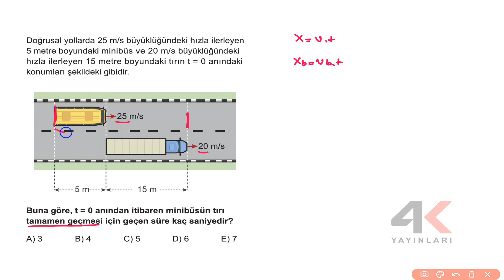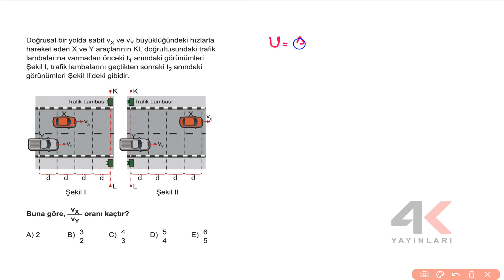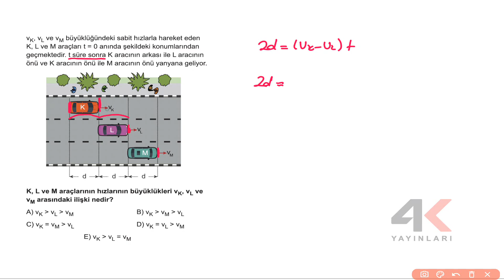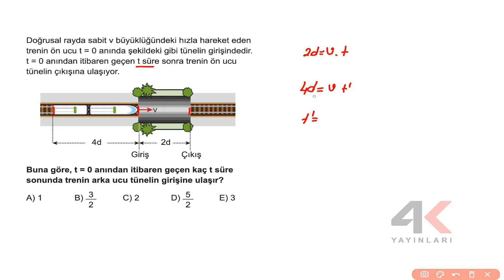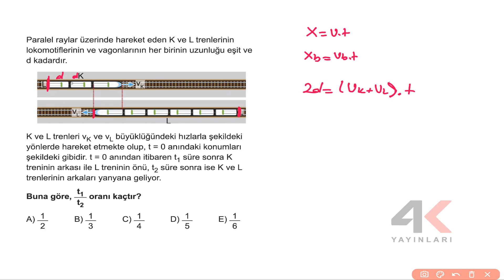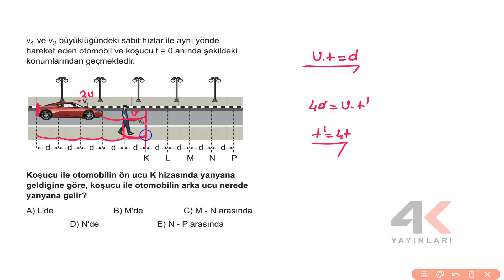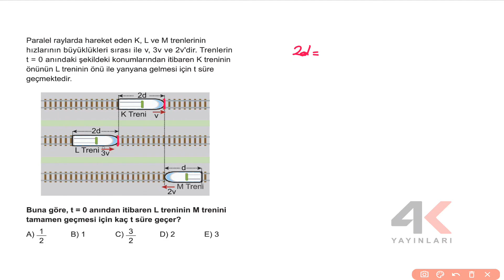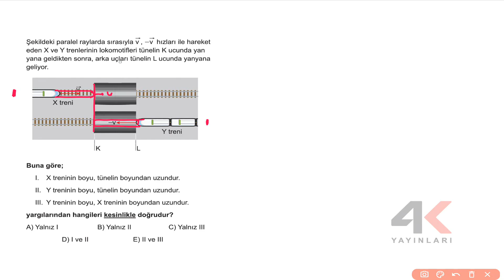TYT Fizik Soru Bankası Bölüm 06 Test 05 Soru Çözümleri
🎞 Soru Listesi
▶ 00:00:00 Bölüm
▶ 00:00:00 Soru 1
▶ 00:01:31 Soru 2
▶ 00:02:51 Soru 3
▶ 00:04:00 Soru 4
▶ 00:05:22 Soru 5
▶ 00:07:08 Soru 6
▶ 00:08:10 Soru 7
▶ 00:10:11 Soru 8
▶ 00:12:03 Soru 9
▶ 00:13:59 Soru 10